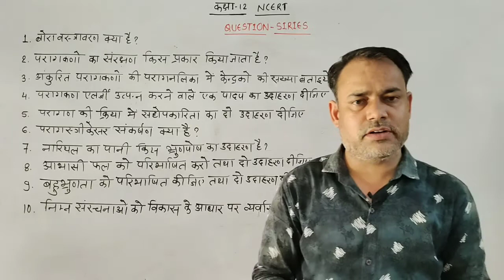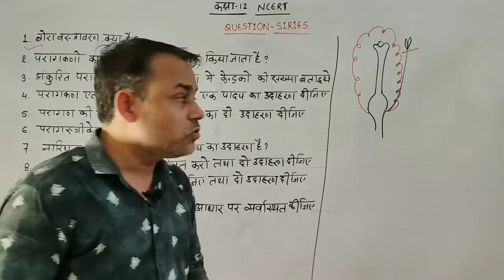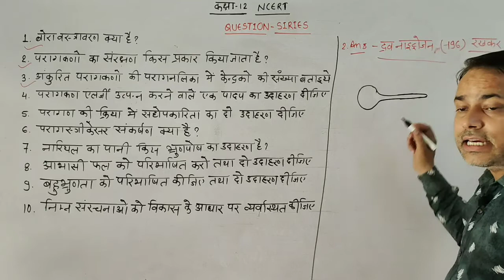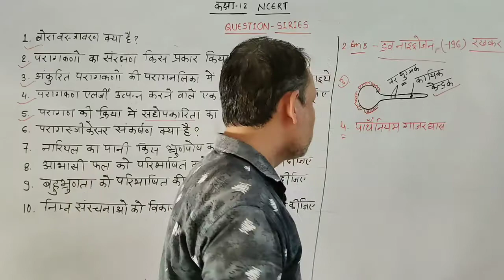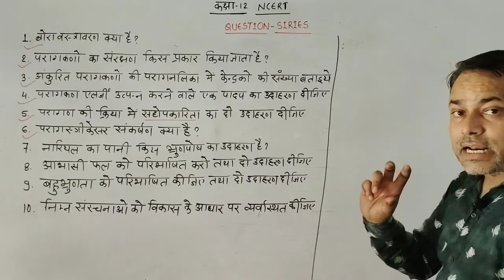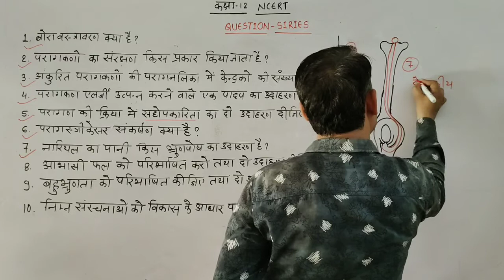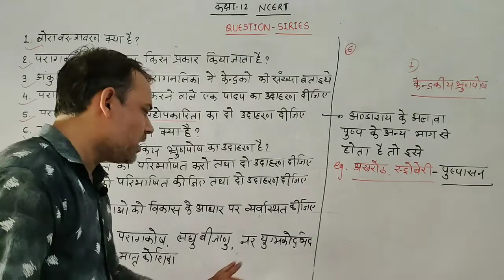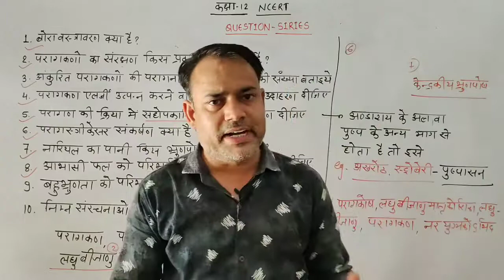Question series ।। part 2 ।। Concept based questions, NCERT Chapter 1&2 , Class 12th ,Biology